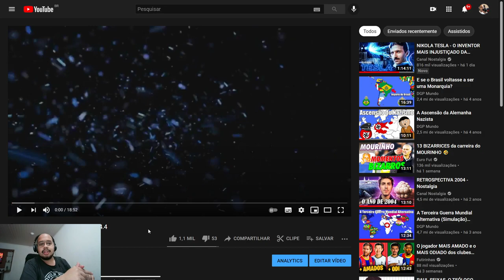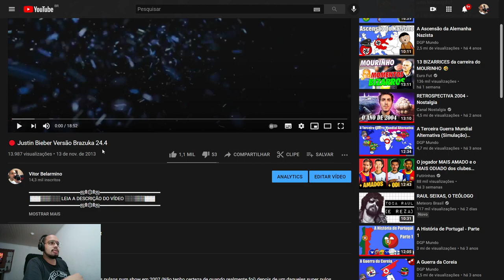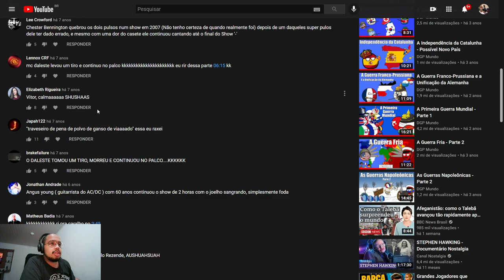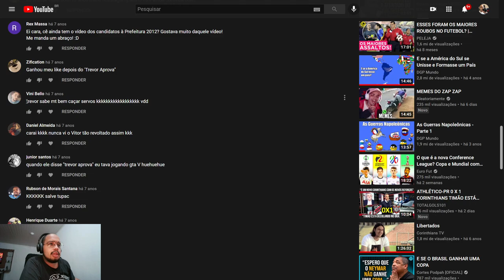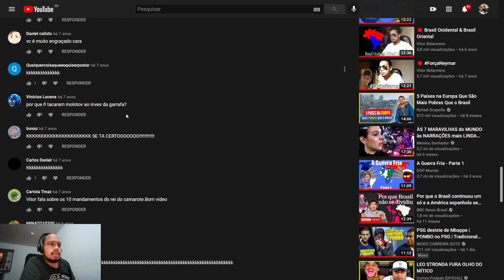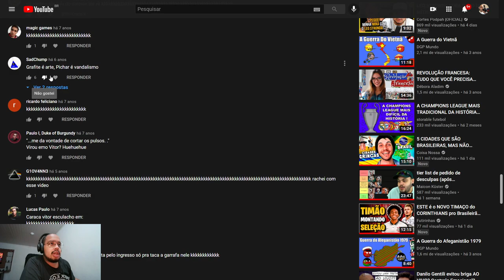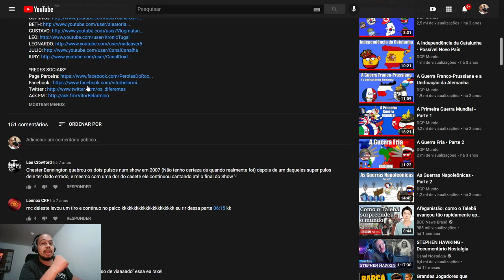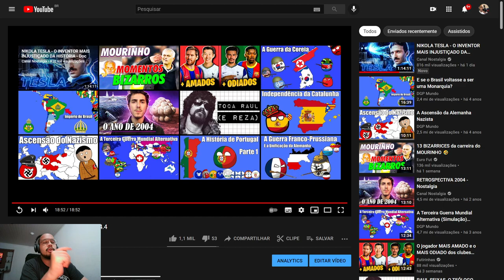🔴 JUSTIN BIEBER 24.4 (REACT)